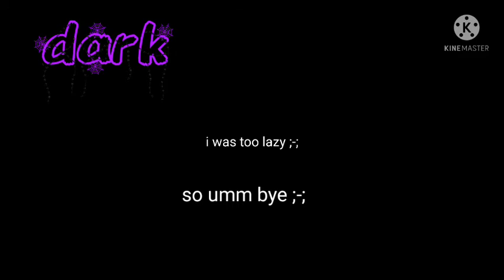i was lazy so umm this is the start hope you enjoy is short but is okay